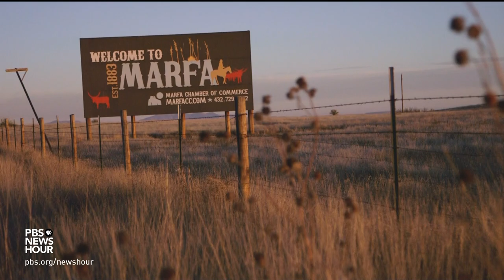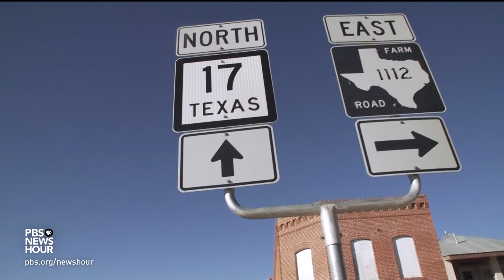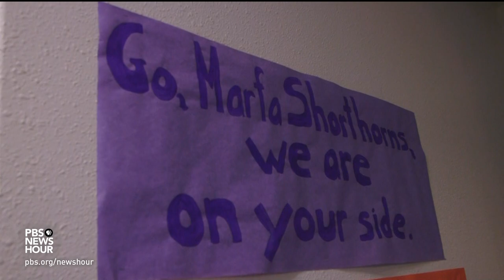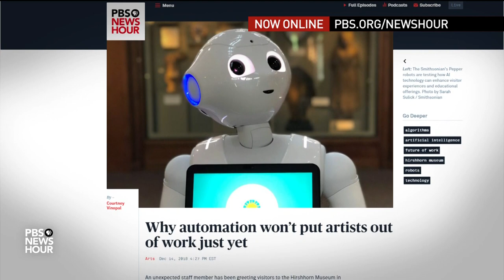Glamour and gentrification go hand-in-hand in artsy ranch town Marfa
It's sometimes weird, often wonderful, definitely off the beaten path. Marfa, Texas, is a tiny rural town in the middle of dusty ranchlands, as well as an internationally renowned creative mecca. In the last few decades, as artists and nonprofits moved in, drawing tourists and upscale development, Marfa has become the model of the arts as economic engine in rural America. Jeffrey Brown reports.